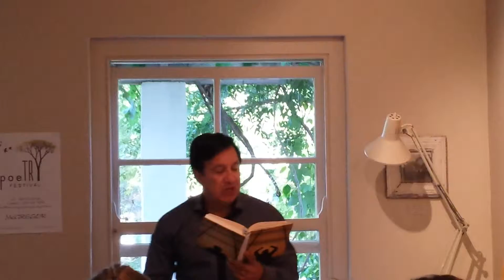10/24/2014 - David Messineo - The Mystery of Salem: Solved (from Historiopticon)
DescriptionThe award-winning Publisher and Poetry Editor of Sensations Magazine completes his lifetime goal of sharing his poetry with audiences on six continents, with this feature reading at the Edna Fourie Gallery - part of the 2nd Annual McGregor Poetry Festival held in McGregor, South Africa.  This feature reading showcased selected poems from David's eighth published poetry collection, the 324-page Historiopticon, available In the background of these videoclips are artwork created by Edna Fourie - this reading of works from Historiopticon "interacted" with the artwork, creating a unique interactive merging of these very different artistic disciplines.  Artist Edna Fourie has provided permission to Mr. Messineo to place these video clips with her artwork in the background - all filmed at the Edna Fourie Gallery in McGregor, South Africa on Friday October 24, 2014 - on YouTube for the enjoyment and education of future generations.  This is poem 3 in the Historioption reading/debut in South Africa, offering a unique spin and new theory as to one of the causes of the Salem Witchcraft Trials in 17th century America.